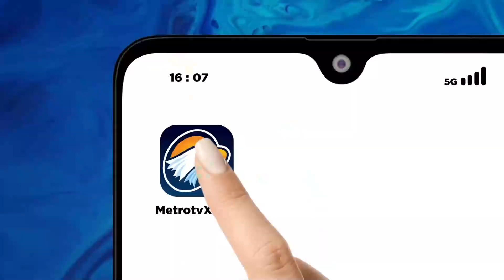Berita Pemilu - Anies dan Fery Farhati Nostalgia di Kawasan Malioboro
MetroTV, Calon Presiden nomor urut satu Anies Baswedan menghabiskan waktu pergantian tahun di kawasan wisata Malioboro DI Yogyakarta.
Dengan ditemani sang istri Fery Farhati dan putri sulungnya Mutiara Annisa Anies bersama rombongan tiba di kawasan Malioboro.